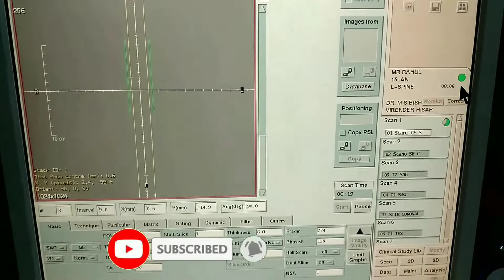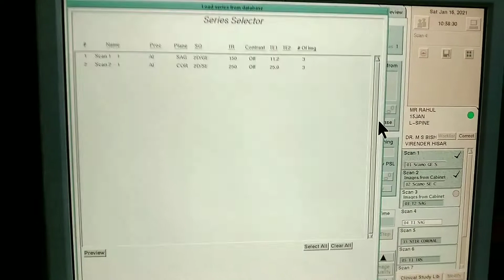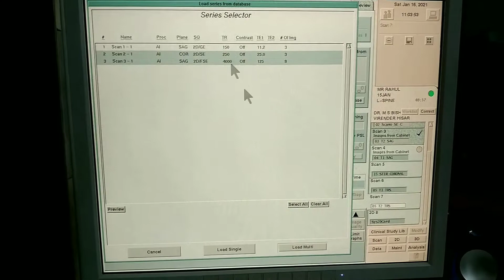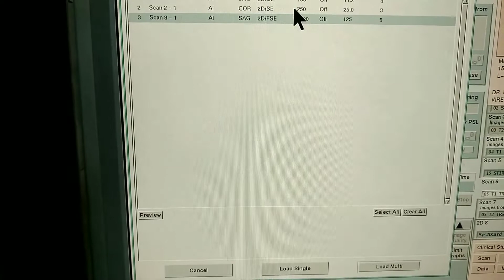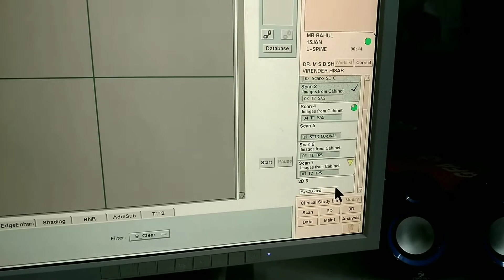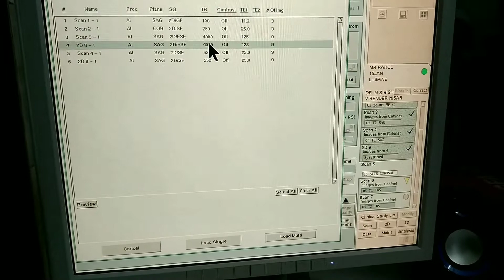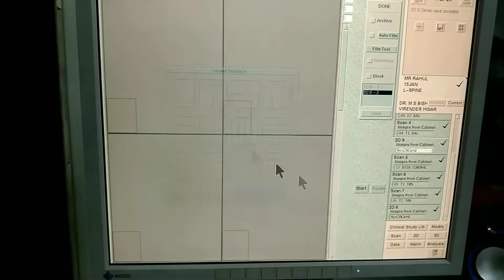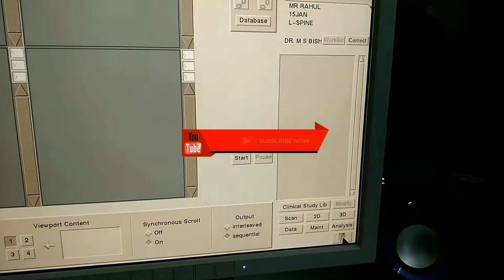How to planning MRI L Spine || MRI L spine कैसे करते हैं। Haryana MRI Hindi classes